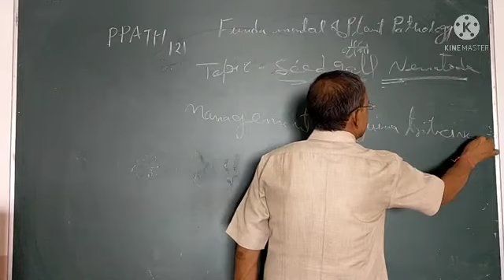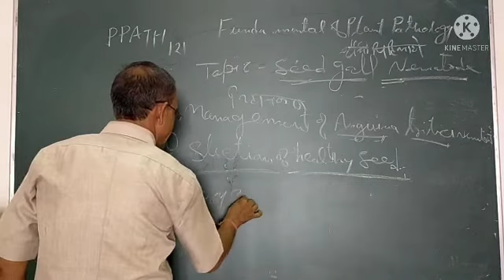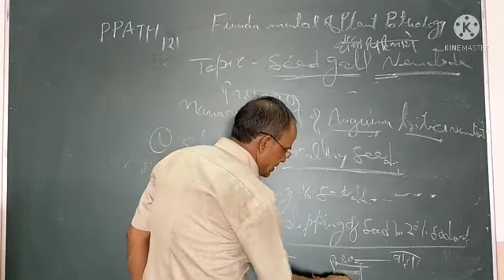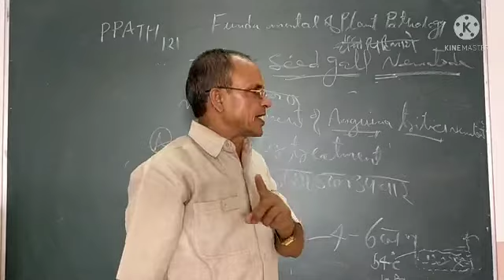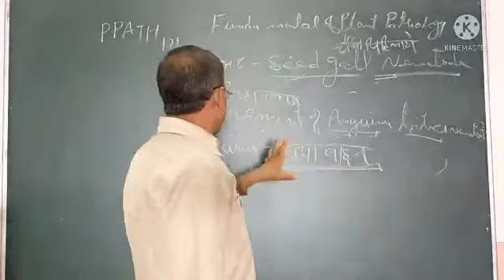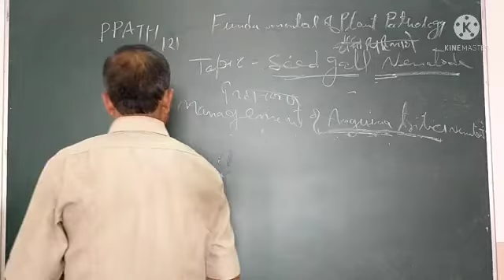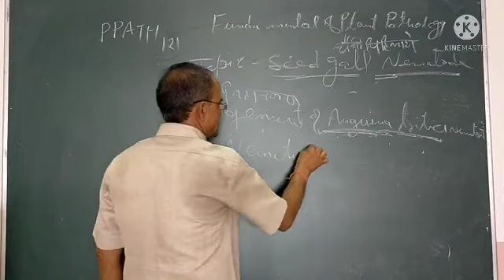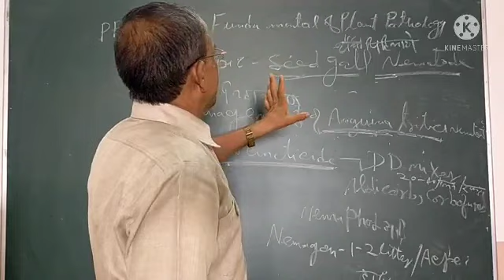PPATH-121 Seed gall nematode part-2 nd